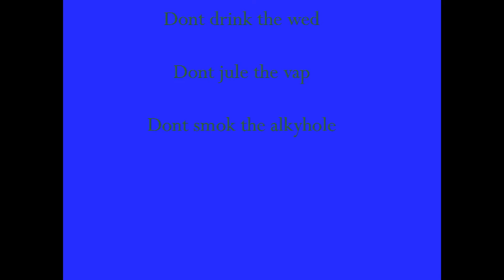druug.san(s) ps4.20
the druugs are bad for thou, and this ps4.20 will show thou that youll die if the druugs are injected into the bodily system. the wed, jule, alkyhole, siggyret, and opimum is bab for thou, so dont taketh the frikky druugs. iF you doo, things will get Gru some.